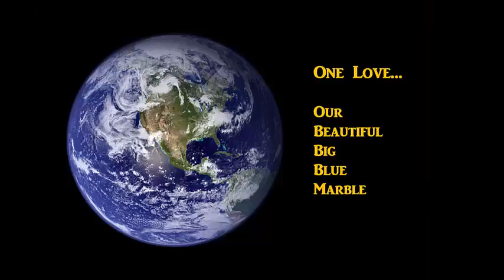Hearst Castle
Hearst Castle Tour, San Simeon, CA, 10/14/2016